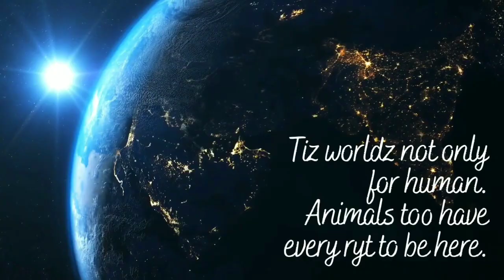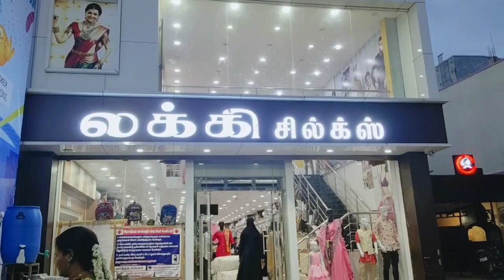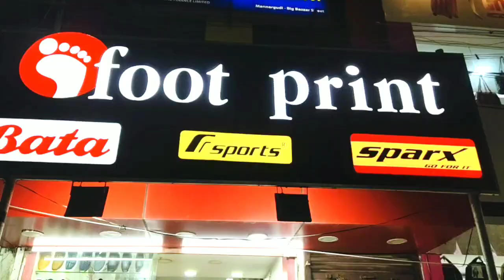My Anna Bday purchase video💕|மன்னார்குடி திருப்பூர் காட்டன் மேளா✌nd Footprint Showroom👠👡🤩|Vlog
Hai Friends💕,
Here is a Video of My Bro's Bday💕purchase in Thiruppur Cotton Mela and Footprint showroom in Mannargudi😀✌.

Thiruppur cotton mela
# Footprint
Vlog video
Mannargudi Market
Purchase vlog
New dress
New footwear